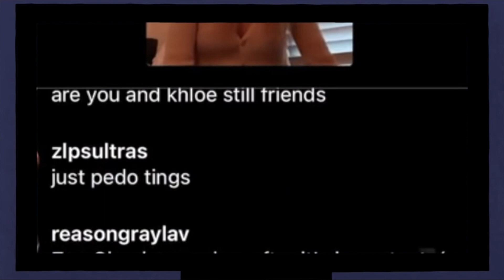Zoe Laverne is best friends with a 13 year old boy..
Zoe Laverne who is 19 years old is bestfriends with a 13 year old boy and responds to the accusations..